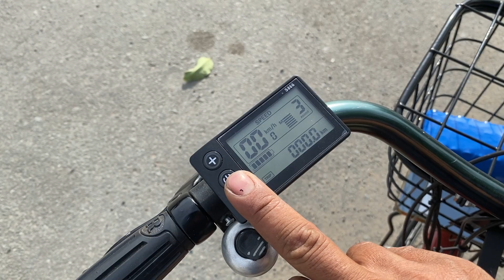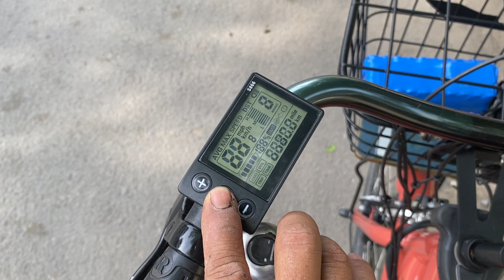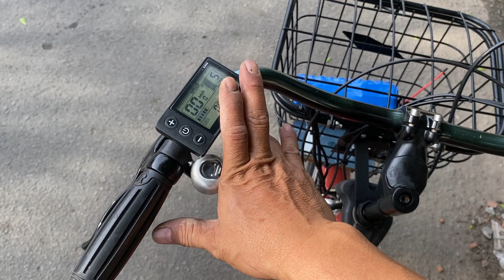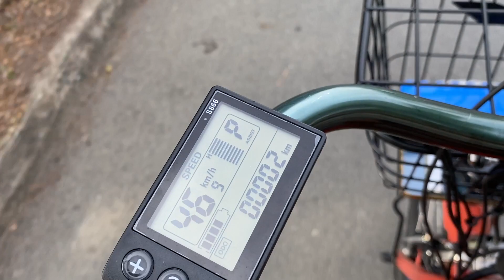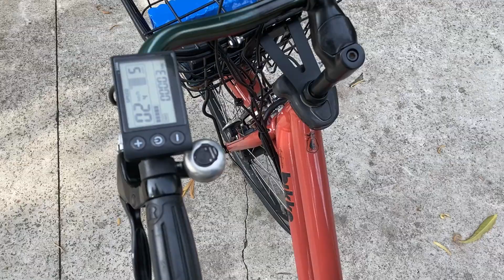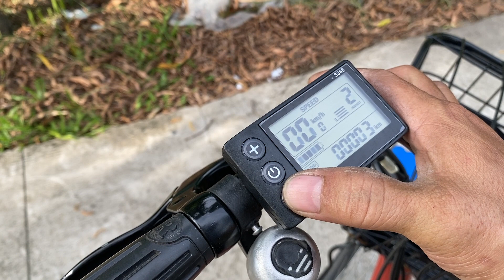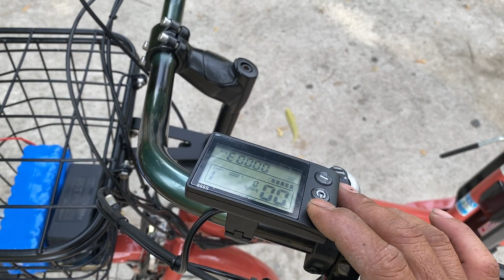X610 : Xe đạp điện Brigetone hàng Nhật bãi động cơ 36V hàng độc